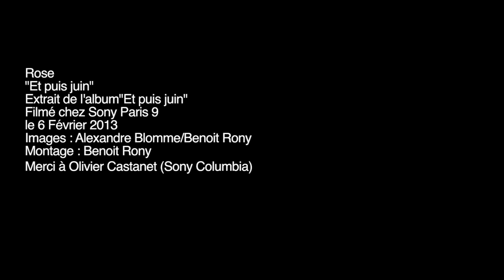Rose : Et Puis Juin (version acoustique HD)